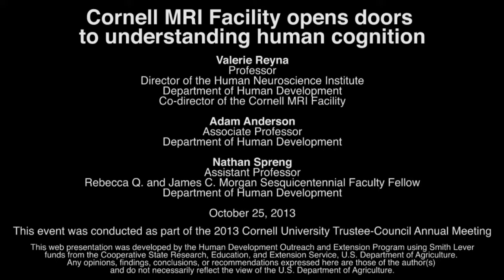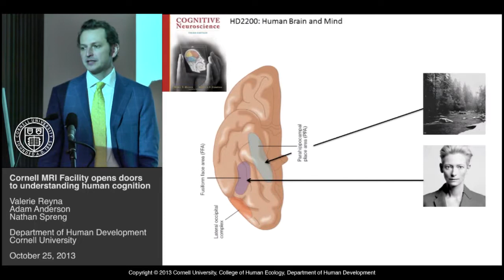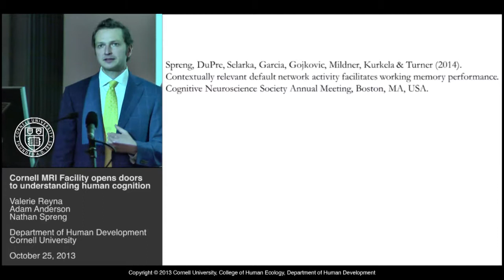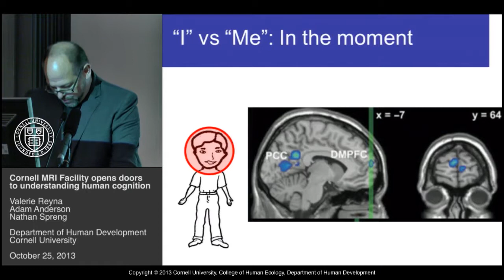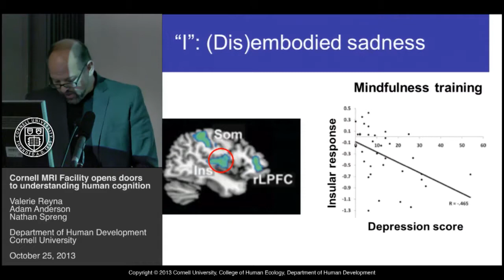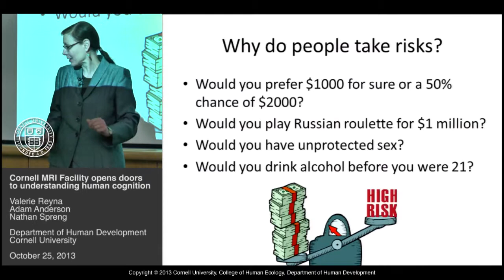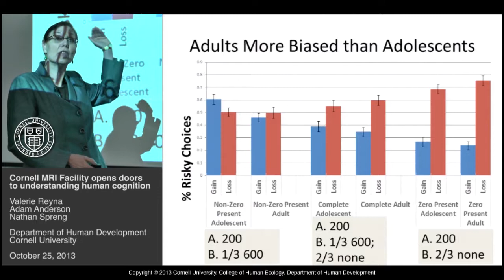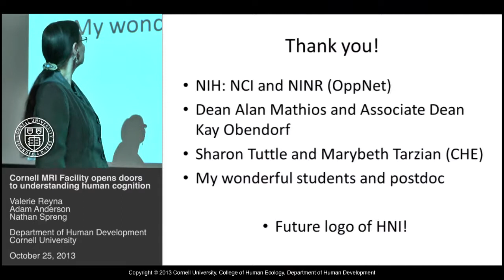Cornell MRI facility opens doors to understanding human cognition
Three experts -- Valerie Reyna, professor and co-director of the Cornell MRI Facility; Adam Anderson, associate professor; and Nathan Spreng, assistant professor -- in the Department of Human Development share their insights and research findings in this fascinating arena of human understanding in this October 25, 2013 panel discussion.

Reyna's research focuses on dual processes in memory, judgment, and decision making, on how these processes change with age and expertise, and on their implications for risky decision making in law, health, medicine, and neuroscience.

Anderson's research explores the psychological and neural underpinnings of emotions, from their facial and physiological expression to their interactions with cognitive processes such as attention and memory.

Spreng uses fMRI to identify physiological traits in the brain that lead to dementia and help people develop memories about themselves.